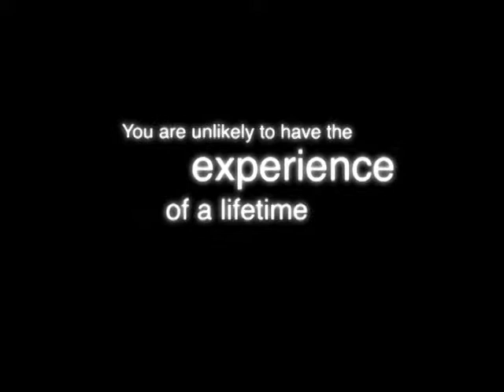Box dachowy Thule Spirit w górach - prezentacja - TAURUS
Boxy dachowe renomowanej, szwedzkiej firmy Thule, czyli gwarancja bezpiecznego transportu ładunku, niezależnie od celu podróży...

Boxy dachowe szwedzkiej firmy Thule znaleźć można m.in. w sklepie Taurusa, czyli generalnego przedstawiciela Thule w Polsce: